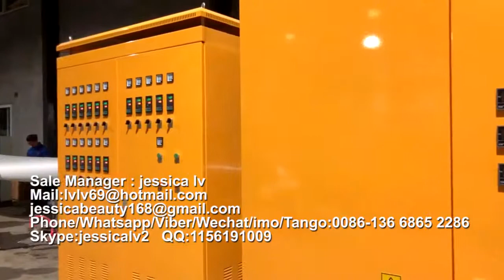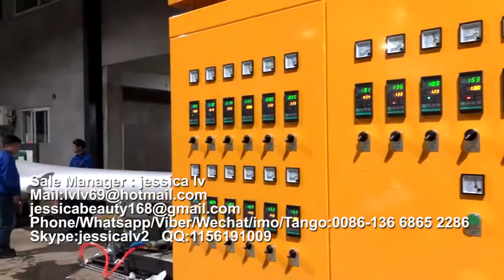Automatic PS EPS Foam Fast Food container vacum forming machine